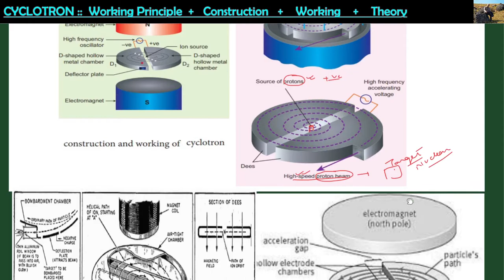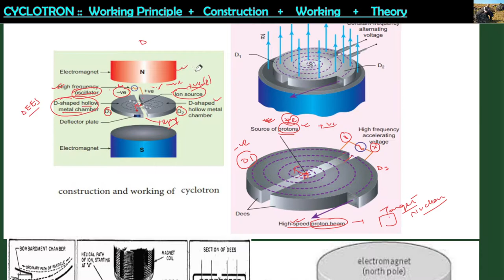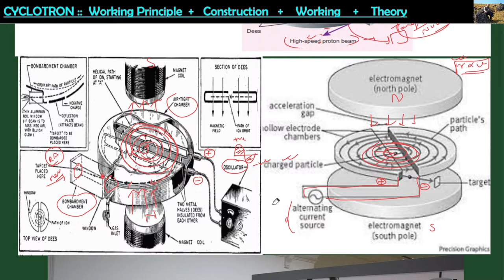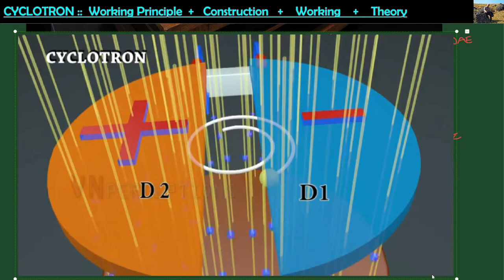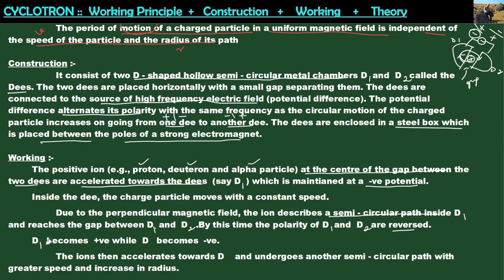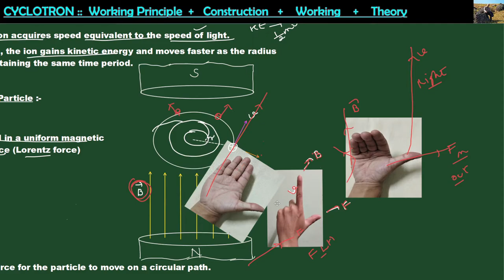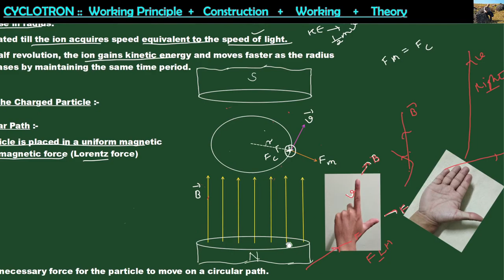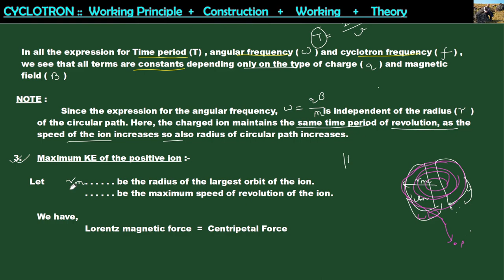Cyclotron :: Particle Accelerator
A cyclotron is a type of particle accelerator invented by Ernest O. Lawrence in 1929–1930 at the University of California, Berkeley and patented in 1932.
A cyclotron accelerates charged particles outwards from the center of a flat cylindrical vacuum chamber along a spiral path.The particles are held to a spiral trajectory by a static magnetic field and accelerated by a rapidly varying (radio frequency) electric field. Lawrence was awarded the 1939 Nobel Prize in Physics for this invention.

Cyclotrons were the most powerful particle accelerator technology until the 1950s when they were superseded by the synchrotron, and are still used to produce particle beams in physics and nuclear medicine. The largest single-magnet cyclotron was the 4.67 m (184 in) synchrocyclotron built between 1940 and 1946 by Lawrence at the University of California, Berkeley,[1][6] which could accelerate protons to 730 mega electron volts (MeV). The largest cyclotron is the 17.1 m (56 ft) multimagnet TRIUMF accelerator at the University of British Columbia in Vancouver, British Columbia, which can produce 500 MeV protons.

Over 1200 cyclotrons are used in nuclear medicine worldwide for the production of radionuclides.

The following paramter are very important while studying a Cyclotron:

1. Radius of Circular path in which the charge particle moves inside the two dees.

2. Time period of revolution.

3. Cyclotron frequency,

4. Angular Frequency.

5. Maximum Kinetic Energy of the charged particle.